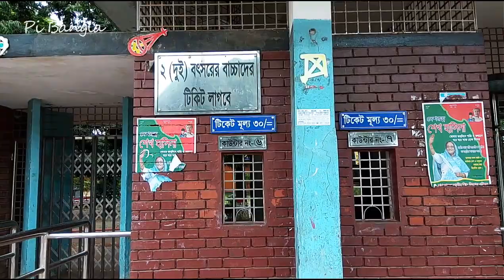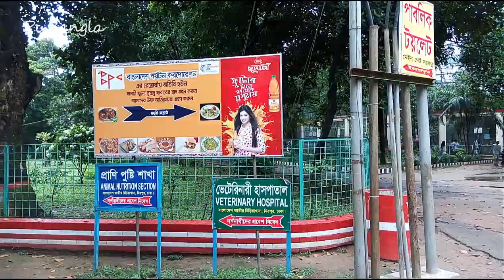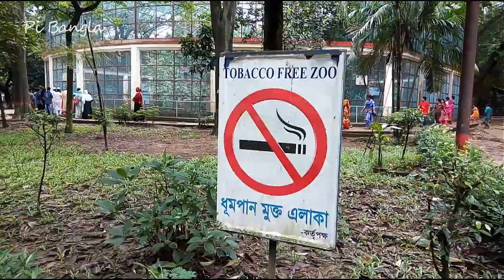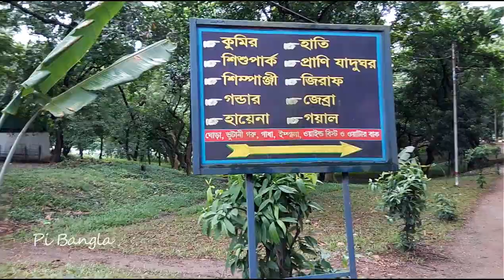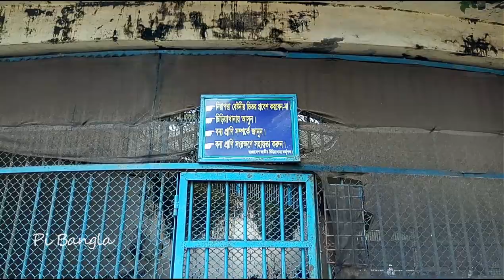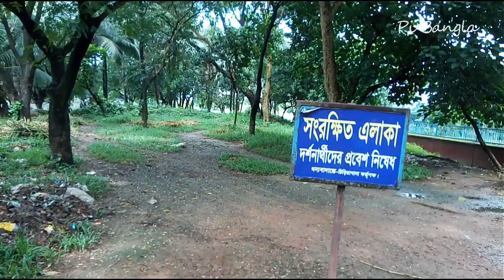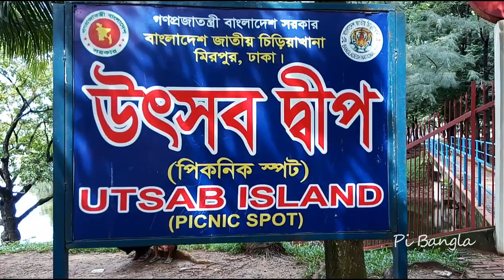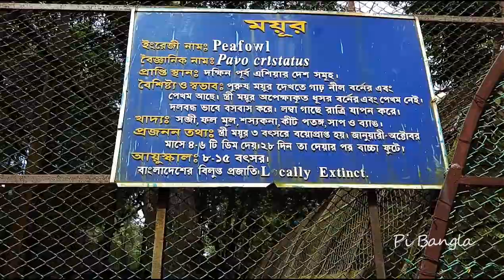Bangladesh National Zoo Random capitations. Mirpur Chiriakhana videos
Last few days ago I went to Mirpur National Zoo. That day was a holiday. A lot of people here. Kids are happy to visit Mirpur National Zoo. There has a lot of type’s animals. Most of the zoo animals tried because they stay a boundary house lot of days. They can’t go out. Dhaka city has no space for a walk into the green air. If you borrowing your house you should go to Mirpur Zoo for green air and exercise. I hope you will enjoy this video.